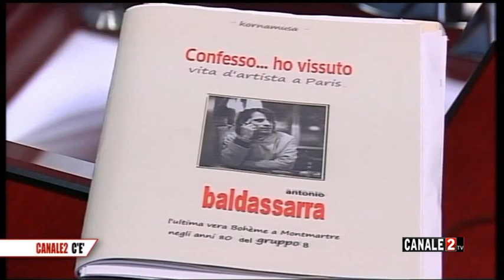C2 ce Arturo Castoro del 23 mag 2023 ospite Antonio Baldassarra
CANALE 2 TV - Digitale Terrestre Puglia LCN 90